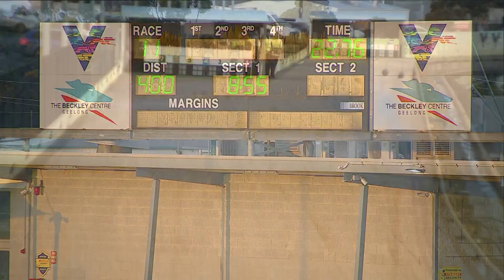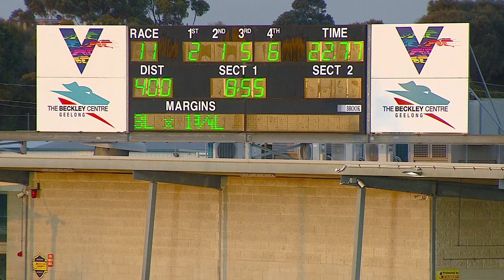GEL TUE 23 AUG 22 R11